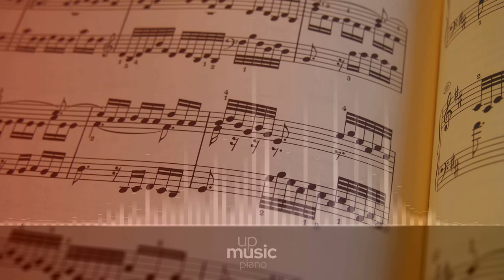Depressions, by Nihilore ∙ upmusic ∙ piano